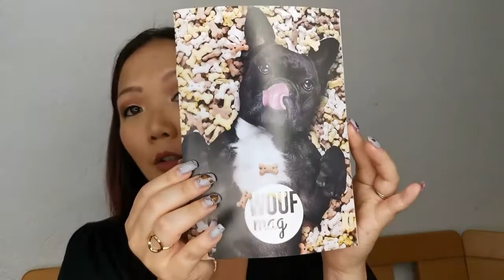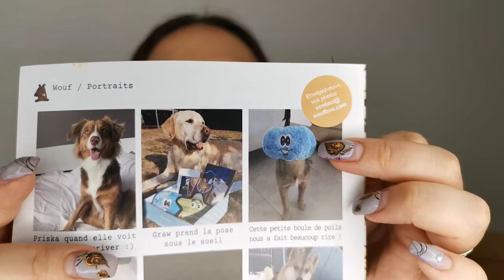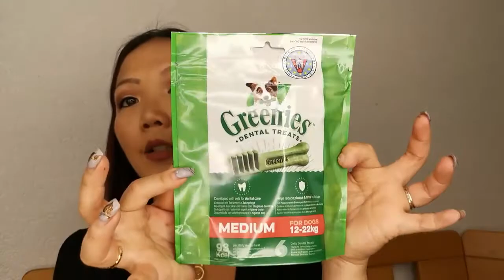Woufbox - Novembre 2020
Code promo Woufbox ➜ avec TLBWOUF5 : 5€ valable sur toutes les formules Mes chiens ont encore une fois validé cette box, pensez à les gâter pour Noël avec une jolie box sous le sapin !!